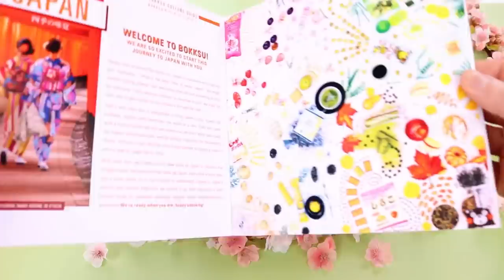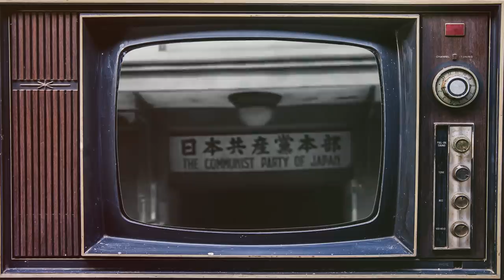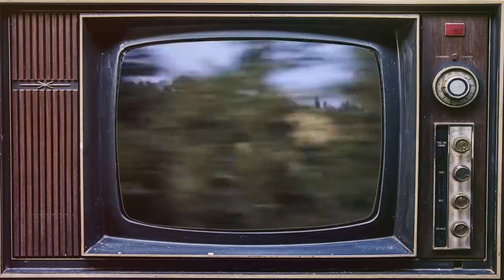Communist Attempts to Take Over Japan in the 1950s - COLD WAR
Our historical documentary series on the history of the Cold War continues with a video on how the Japanese Communist Party attempted to take over Japan in the 1950s in the aftermath of the American invasion, which liberalized the country.